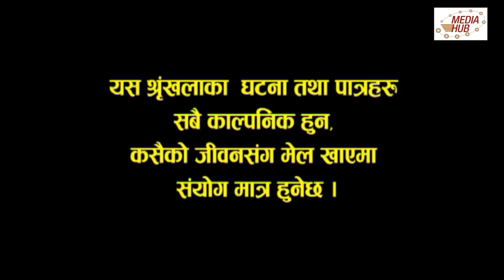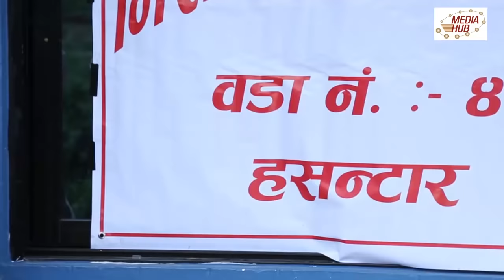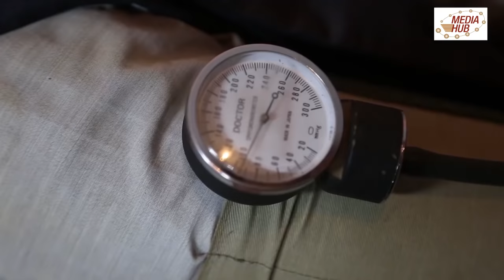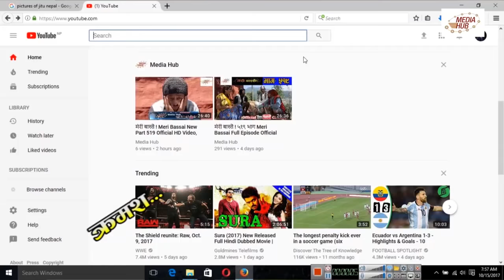Meri Bassai Full Episode -502, 19-October-2017 Posted By Media Hub Official Channel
Congratulation!!! Now Meri Bassai In Our Official YouTube Channel.

Meri Bassai is one of the longest and most popular Nepali comedy serial with about 10 Years of broadcasting . It is arrive every Tuesday on Nepal Television at 8:45 PM and On our YouTube Channel at 9:00 PM, It is one of the most popular television programs in Nepal. This show is produced by Media Hub Pvt. Ltd. Lazimpat, Kathmandu.
Production Advisor: Som Dhital Director: Dhurmus, Suntali ,

YouTube Operator and Senior IT Executive of Media Hub: Suvash Pokhrel, Editor: Rabin Bhatta ,Graphics: Rajendra Manandhar, Rabindra Khadka, Camera: Dilip Bista Transportation: Gopal Lama, Makeup: Ganesh Khadka, Title song Writer: Shankar Adhikari, Music/Singer: Chetan Sapkota,
Artists: Surbir Pandit, Ramchandra Paudel, Sitaram Kattel, Kunjana Ghimire, Surendra KC, Palpasa Dangol, Indrajeet Chaulagai, Lekhant Bhushal(Lekhraj),Begam Nepali, Dipak Acharya, Januka KC, Jyoti Kafle, Kalyan Rai (Child Artist) Rajat Bhatta, and many more.

You can also visit our *_twitter page_* and follow to also watch every new episode of Meri Bassai Comedy Serial Sequentially.